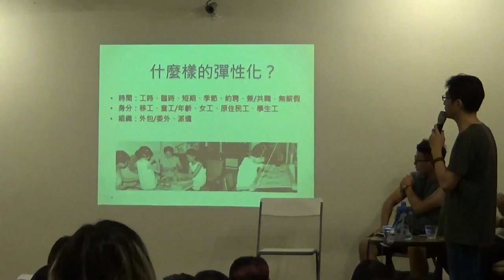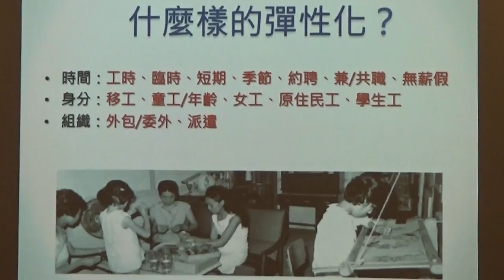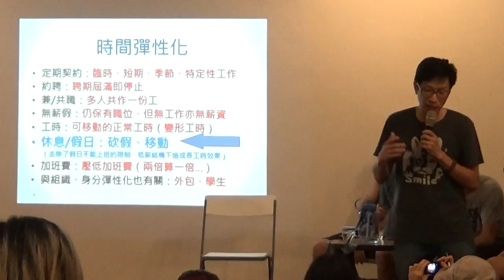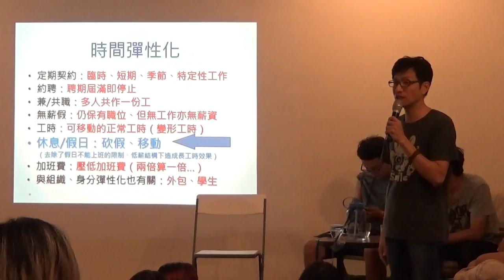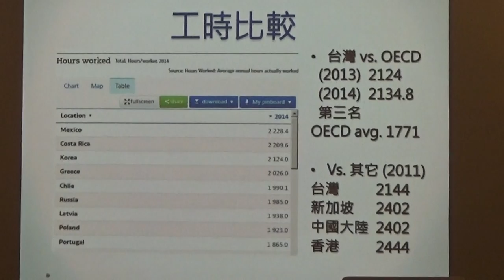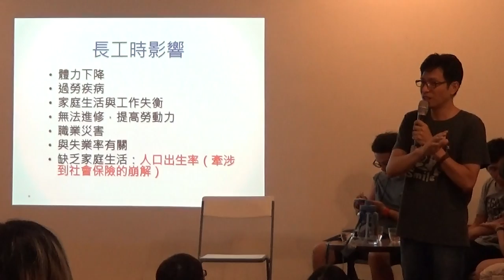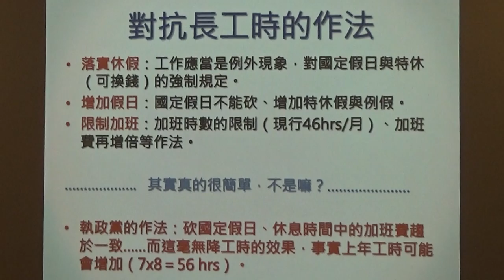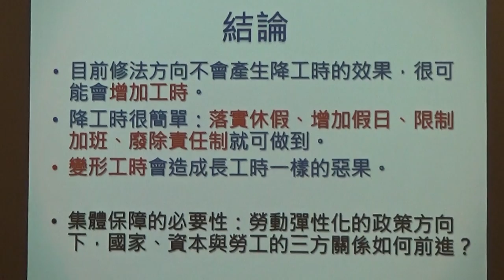【哲學星期五@台北】週休/例假/休息！？《被偷走的七天》假與假 20160902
【哲學星期五@台北】―「週休/例假/休息！？《被偷走的七天》假與假」―2016/9/2（五）19：00@慕哲咖啡館

※七點會準時放映紀錄片《被偷走的七天》，並舉行映後舉行座談。由於空間有限，尚請準時入座，以維護大家的觀影品質※

根據勞動部的《受僱員工薪資調查》，台灣勞工的工時和OECD（經濟合作暨發展組織）各國相較之下，已是「世界第3高」（僅次於墨西哥、韓國），若計算國定假日與任職1年後的特別休假加總，則是「世界倒數第5」，與工時最低的德國相比，則是多工作了3個月。

因此，蔡英文總統在選前，曾以「堅持實質週休二日」為承諾，希望改善台灣現階段的高工時問題，以提升勞工權益。於是，在政黨輪替後，民進黨政府為了落實周休二日的政見，便在日前推出「一例一休，每7天應有一天例假和一天休息日」的草案。然而，卻同時提出了配套方案：原本的19天國定假日，必須刪除其中7天。

到底「一例一休」中的「例假」和「休息日」的差別為何？又為什麼其配套辦法是必須刪除7天假呢？或者，回到最根本的疑問：這樣的政策，真的能解決台灣高工時的問題嗎？

本週的哲學星期五@台北，我們很高興能夠邀請到，《被偷走的七天》之紀錄片導演許詩愷和攝影楊鵑如來與談，7天假是被誰給偷走？又是誰受害？以及，邀請到高等教育產業工會的秘書長陳政亮與工鬥成員盧其宏來分析，民進黨政府這次所推出的勞工政策，對勞工來說，是可以放到的「假」，還只是口號般的「假」呢？

【主持】陳廷豪│哲五志工、世新大學社會發展所碩士
【與談】許詩愷│導演、公民行動影音紀錄資料庫特約記者
        楊鵑如│攝影、公民行動影音紀錄資料庫記者
        陳政亮│高等教育產業工會秘書長
        盧其宏│工鬥成員

【策劃行政】廖健苡、黃昭華、梁家瑜、吳豐維【海報設計】徐名慧、楊郁婷、林亭萱、徐清恬【開場主持】廖品嵐【錄音】汪業政【攝影】梁家瑜、楊依陵、黃謙賢【摘要】賴韋蓁、林安冬、李濃、江博緯【網管】黃昭華【行政協力】黃彥傑、獨角獸、林士傑